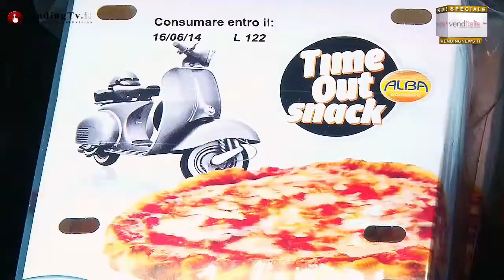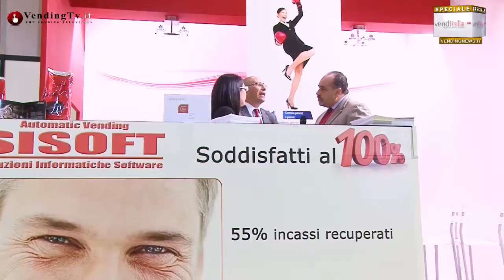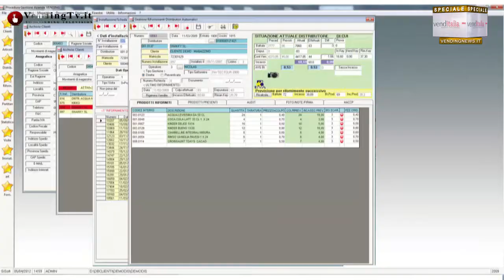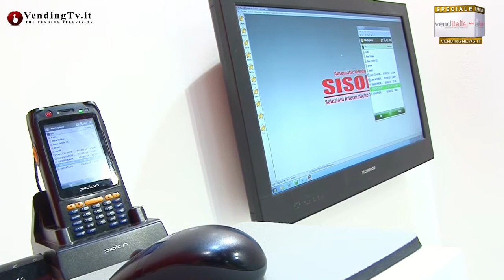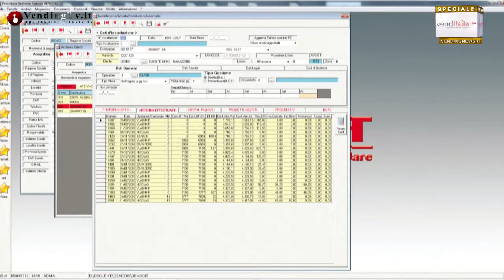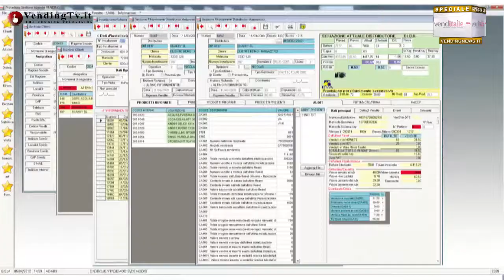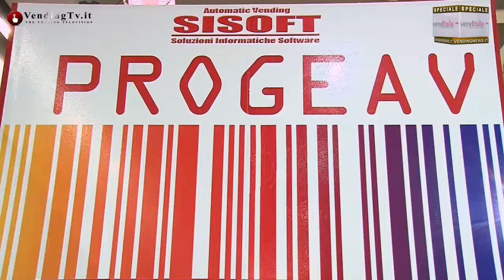VendingTV.it - Venditalia 2014 - Fabio Russo intervista Anna Coco e Thomas Pagano di Sisoft srl